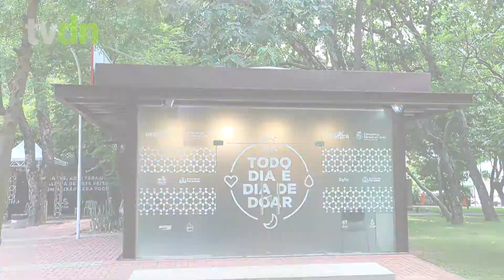Posto Avançado do Hemoce é inaugurado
O posto avançado de coleta do Centro de Hematologia e Hemoterapia do Ceará (Hemoce) é inaugurado e a partir de agora, em três dias da semana, sempre das quintas-feiras aos sábados, das 8 às 14 horas, a unidade estará aberta.